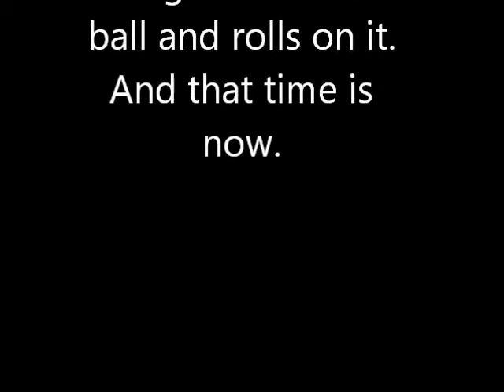lizard trick 4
scarlet scarlet scarlet plays rolly polly on a small fluff filled rugby ball